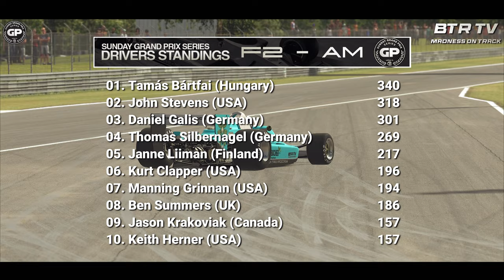Highlights & Accidents Sunday GP Series Monza/Italy Season 4/2024 Week 10 SP2